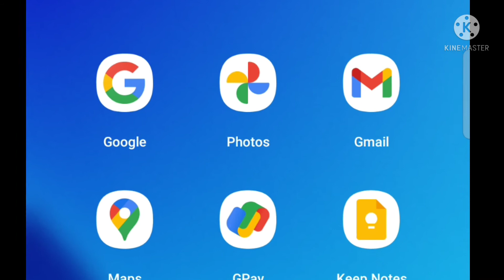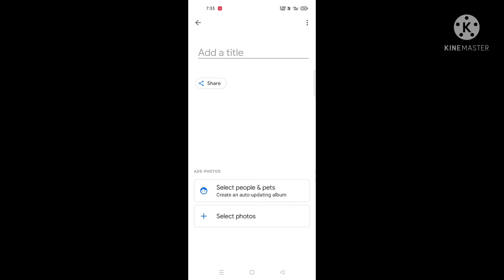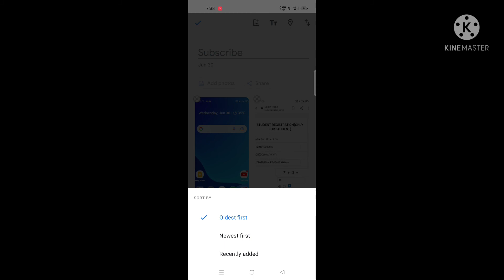How create New folder in Google Photo |Photo Life time ke liye safe kaise rakhe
Google Photo
Google Photo in hindi
Google Photo new settings
Google photo new tricks
Photo sharing sites
Google Workspace
Google features
Google Photos
Google Photos download
Google Photos Backup and sync
Google Photos backup download
My Google Photos
Google Photos login
Google Photos search
Google Photos album

google photo
google images
google photos login
image search google
google pictures
google translate picture
my google photos
google image search iphone
camera translate
google photos app
google pics
google translate photo
google photos backup
photo search google
google image search android
picasa 3
gmail photos
advanced image search
google translate image
google drive photos
picture search google
google advanced image search
image search iphone
google photos storage
google album
images google search
google image search upload
search by image android
google image search mobile
google gallery
google photo album
google translate image pc
google profile picture
search using image
show me my photos
google photo editor
image to text google
google image search photo
google photos desktop
google translate image online
upload image search
upload image on google
google image search app
gmail profile picture
search by photo google
google find image
google photos account
google photos unlimited storage
picasaweb
google image find
google plus photos
picasa app
google camera translate
google images search by image
my google pictures
google free images
google cloud photos
google photos for windows
google photos desktop app
google images free
picasa photos
google image search engine
google photos online
google image search on phone
google photos on iphone
google image search phone
search by picture google
google photo books
image search mobile
show me pictures of the google assistant
google photos pc
pic search google
google photo upload
google account profile picture
google one storage
google snapseed
my photo gallery
google pics search
google image search online
hangout image
google photos for mac
google images free to use
google photos all your photos organized
google upload image
google satellite images
google photos pricing
backup my photos
google image search ios
gmail images
google arts and culture selfie
goggles images
public photos google
photos google photos
picasa login
find picture on google
picasa photo editor
gmail pictures
google an image
picasa for windows 10
Best trick Google Photo
how to use Google Photo
Google Photo use kaise kare
google photos backup
google photos me photo kaise save kare
google photos
google photos se delete photo kaise wapas laye
google photos to gallery
google photos deleted photo recovery
google photos se gallery me kaise laye
google photos new policy
google photo se delete kiya hua photo wapas kaise laye
google photos me bin se delete photo wapas kaise laye